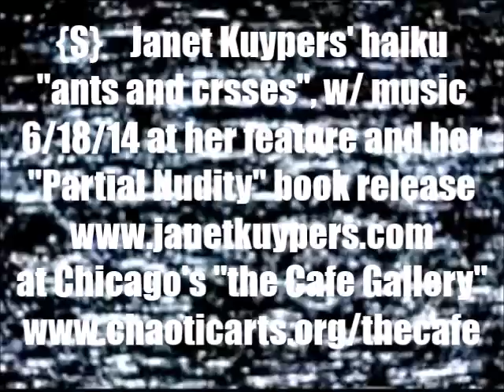Janet Kuypers' haiku "Ants and Crosses" (to music) at her "Cafe Gallery" Chicago feature 6/18/14 S